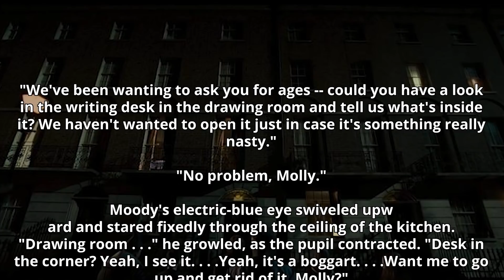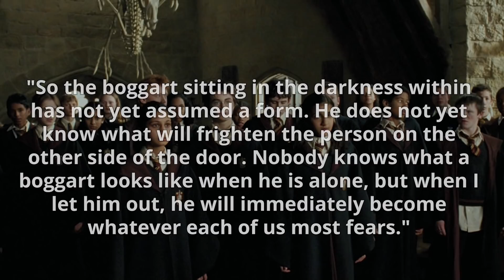Can Mad-Eye Moody See Boggarts in Their True Form? - Harry Potter Theory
In today's episode of Harry Potter Theory, we’re going to be discussing BOGGARTS and famed dark wizard captor Alastor Mad Eye Moody. More specifically, I’m going to be addressing a question that a lot of you have asked me which is: Can Alastor Mad-Eye Moody see the TRUE form of a boggart with his magical eye?

Interesting fact about Boggarts that I bet you didn’t know: they exist in our own muggle world AND in the magical Harry Potter world. However, while they share the same name, they are a little different.

In our own muggle world boggarts are creatures from folklore that come in two forms: a household spirit, or a malevolent creature that inhabits places like fields and marshes. The household boggart does harmless but mischievous things like making things disappear. The more sinister, malevolent ‘boggart’ that resides in marshlands is associated with darker behaviour, and is known for doing things like abducting children. These boggarts also go by many other names including but not limited to: bugbears, bogeymen and bogles.

In Harry Potter on the other hand, Boggarts are essentially the manifestation of our deepest darkest fears. They are amortal shape-shifting non-beings that transform themselves in to whatever it is that we fear most.

Supposedly, noone knows what a boggart looks like, and that’s because generally they transform as soon as you encounter them. From the moment you lay your eyes on them, they have transformed in to your deepest darkest fear.  When boggarts aren’t scaring people, they can usually be found rustling around in confined spaces or lurking around dark corners. Similar to poltergeists which have an affinity for mischief, and dementors which thrive on darkness and depression, boggarts are paired with fear.

Another frightening fact about Boggarts is that when they transform in to something, they adopt the properties of that thing-  I.e, when a boggart transforms in to a dementor, it’s able to do all of the horrible things that a dementor can. The boggarts power, however, will be much less potent than the original being. If you fear several things equally, then a boggart will manifest itself in the form of each of your fears, cycling through them for maximum emotional scarring. The best way to defend against a boggart is ‘riddikulus’ aka the ‘boggart banishing charm’ - which makes the boggart look-well, ridiculous.

Apparently the best way to face a Boggart is to bring someone along with you, as it will struggle when trying to decide which form to take. Two people means two sets of fears, and unless you both fear the same thing, the boggart will have a tough time. Often the result of multiple people facing a boggart is a combination of their fears, which often comes across as silly rather than scary. It’s also worth mentioning that a Boggarts ability to shapeshift CAN sometimes be subject to limitations, i.e when a boggart transforms in to something, it’s limited by the size of the room that it inhabits.

Furthermore, because of Voldemort’s looming presence in the wizarding world, it just so happened that he was what most people feared most, and so for this reason, he was most people’s Boggart.

However, the question remains: what does a boggart actually look like? Are we sure that NOONE can see a boggarts real form? We know that boggarts hide in dark places- and these dark places can include enclosures like chests. Assuming a boggart is inside a chest, and you were to approach said chest, the boggart would not transform because you aren’t face to face with it. So, technically- TECHNICALLY, this should mean that if you are somehow able to look through the chest, you should be able to see the true form of a boggart- right? Can ANYONE do this?

In comes Mad Eye Moody.

Alastor ‘Mad-Eye’ Moody was a Scottish Pure-blood wizard born in to the ‘Moody’ family- a family known for producing a plethora of amazingly talented aurors. In his youth he attended Hogwarts school of witchcraft and wizardry, and later on in his life and career, true to his family name, went on to become one of the most famous and respected aurors of all time. Aurors are of course members of an elite and highly-trained unit of magical law enforcement. They work for the department of magical law enforcement in the ministry of magic, and are trained to investigate dark crimes, and detain dark witches and wizards.

Thanks!